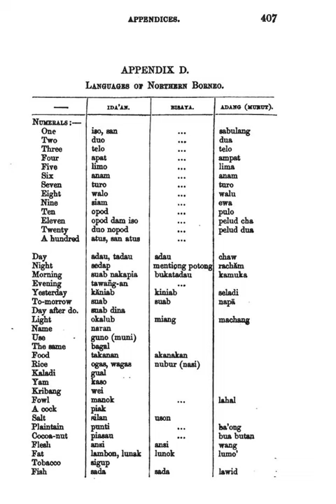Ida'an language | Wikipedia audio article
This is an audio version of the Wikipedia Article:
Ida'an language

SUMMARY
The Ida'an (also Idahan) language is a Malayo-Polynesian language spoken by the Ida'an people of Sabah, Malaysia. The language has a long literary history, the first known writing in Idahan language was a manuscript dated 1408 A.D. The Jawi manuscript gives an account of an Ida'an man named Abdullah in Darvel Bay who embraced Islam and became one of the earliest known regions in Malaysia to embraced Islam.